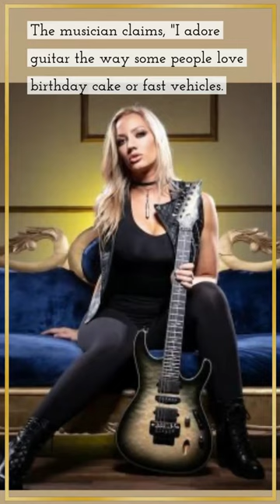Nita Strauss, One Of The Best Guitarist Of The Decade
Nita Strauss, One of the best guitarist of the decade. I love guitar the way some people love birthday cake

I won't put anything here that I haven't verified